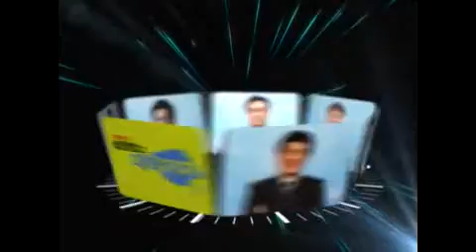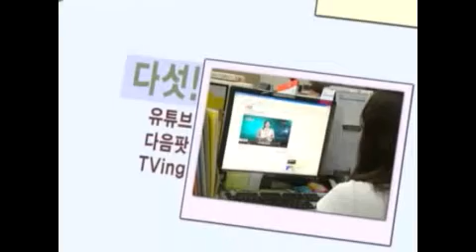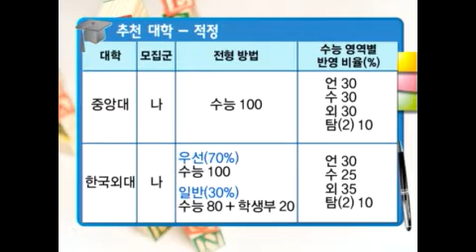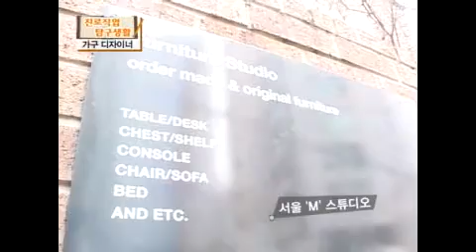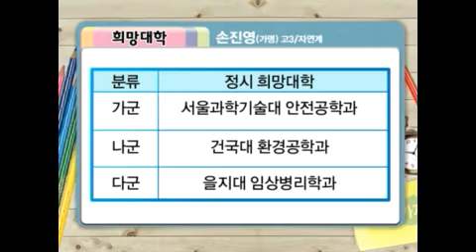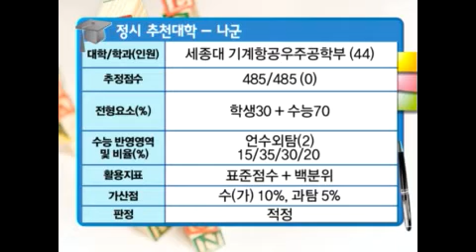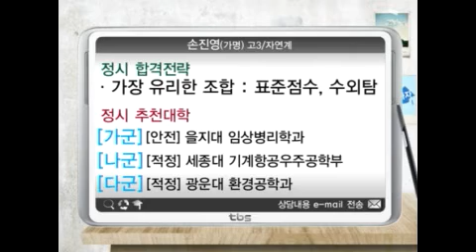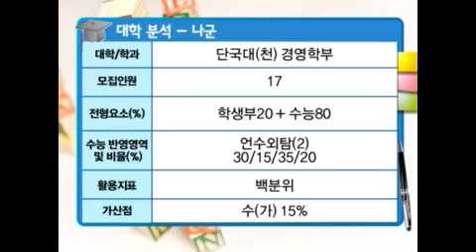기적의TV 상담받고 대학가자 2012년12월19일